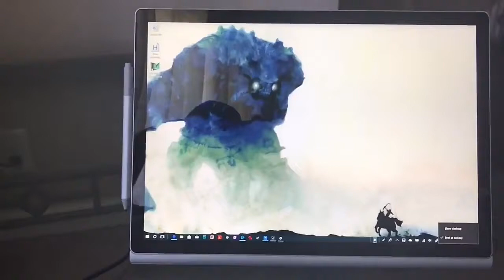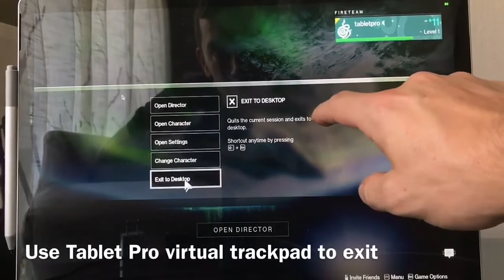Microsoft surface book 2 gaming review ||1080p